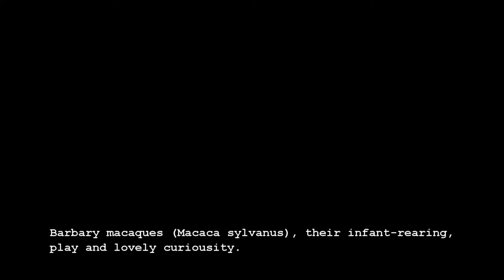Barbary Macaques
* I filmed the macaques in primate park Apenheul in The Netherlands

* The lip-smacking/teeth-chattering is a display of submission, but meant as a reassurance to infants. In one instance, two adults are holding an infant upside down while lip-smacking at it; this is their way of teaching the infant that showing it's back to another is also  a display of submission.